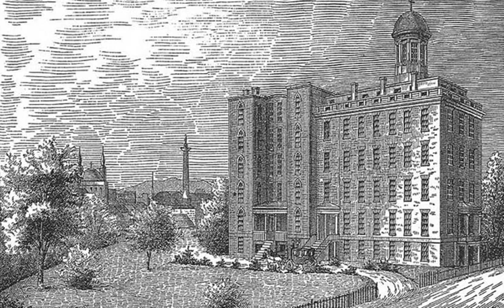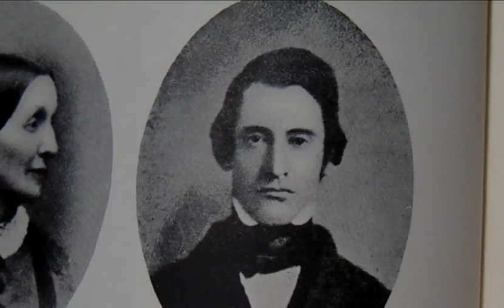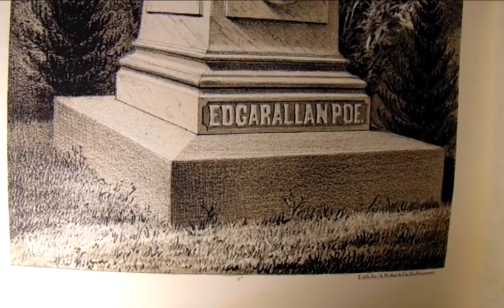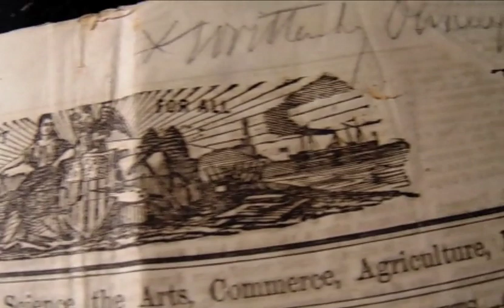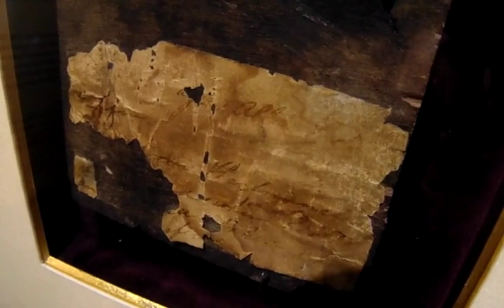Curator's Crypt - Episode 4: Poe Rises From the Grave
Normally, when someone finds themselves in a coffin, they tend to stay put. But not so with ol' Edgar Allan Poe. A quarter of a century after he died, he returned from the grave to give everyone one last, good scare.